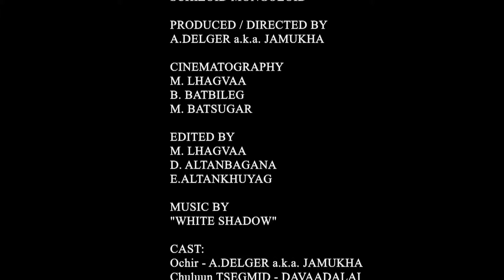White shadow by Schizoid Mongoloid баг - Short Film